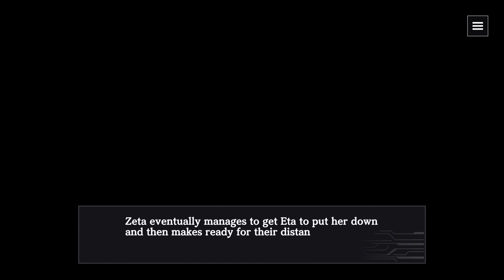Truth Seekers Part 1 - The Eminence In Shadow RPG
This Is New Limited Event From Game The Eminence In Shadow RPG